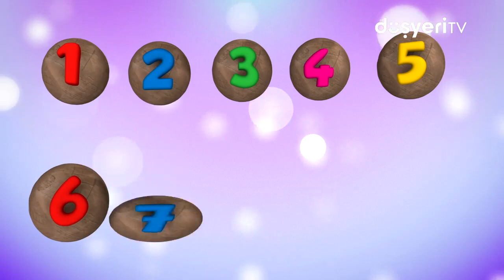Pepee'den En Sevilen Şarkılar Bir Arada! #9 | Düşyeri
Pepee'nin en sevilen şarkılarını bir araya getirdiğimiz video serimizin 9. bölümü ile karşınızdayız! Kesintisiz En Sevilen Pepee şarkıları arka arkaya, bir arada!

 Pepee'den En Sevilen Şarkılar Bir Arada! #9 videomuzu beğendiyseniz diğer videolarımıza da göz atmayı unutmayın 👇